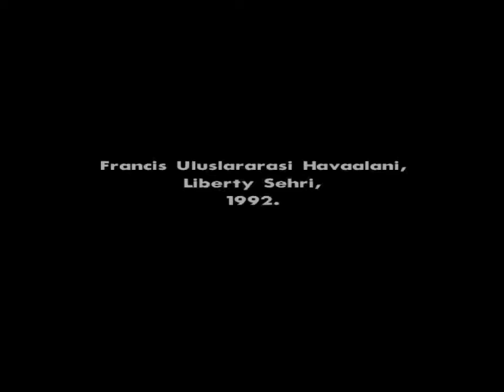GTA San Andreas İlk Bölüm #47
Evet bu  videomuzda 11 yıldır popülerlikten düşmeyen GTA SAN ANDREAS ın ilk bölümünü yaptık. Keyifli Seyirler.